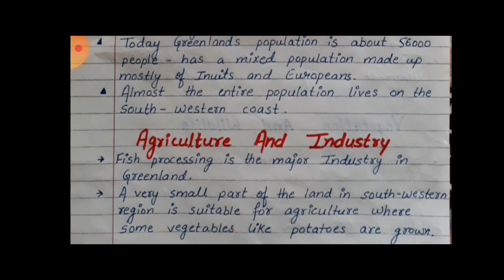GREENLAND- The Land of Ice and Snow| CLASS - 5TH| Chapter-6 |ANITA GUPTA | M.R.JAIN PUBLIC SCHOOL